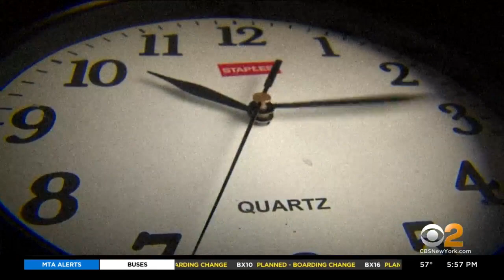Future of Daylight Saving Time lies with House of Representatives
After more than 100 years of springing forward and falling back, changing our clocks may be history. The future of Daylight Saving Time now lies in the hands of the House of Representatives after the Senate voted to make it permanent; CBS2's Vanessa Murdock reports.